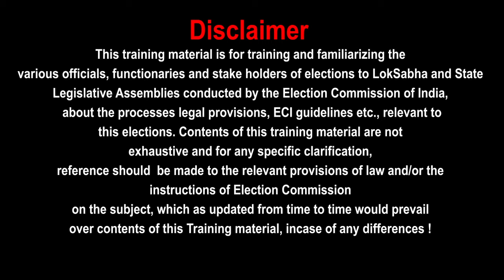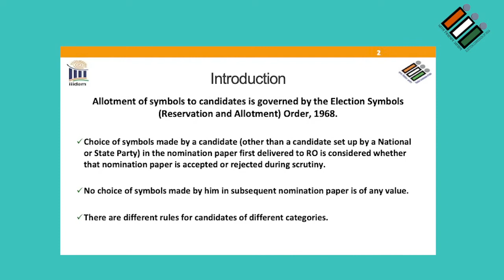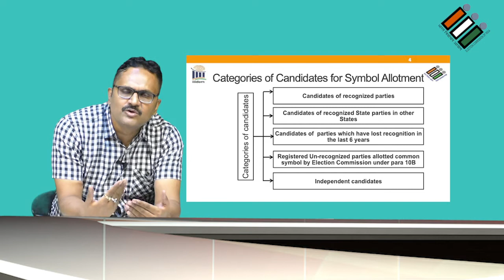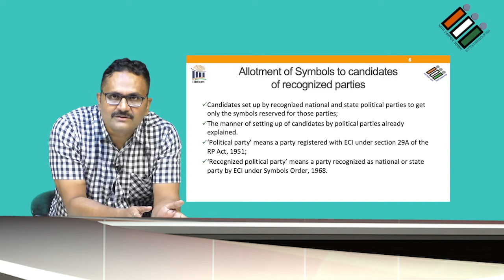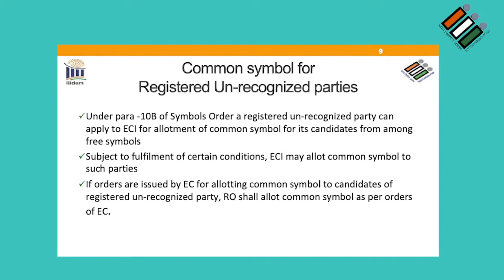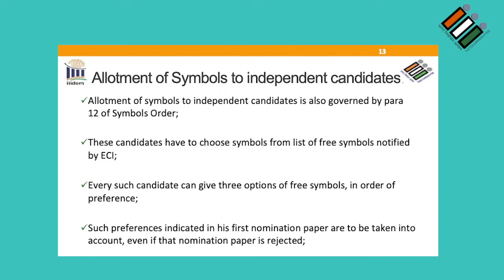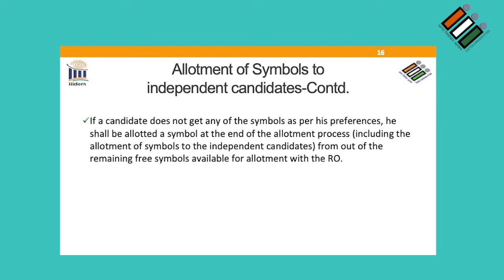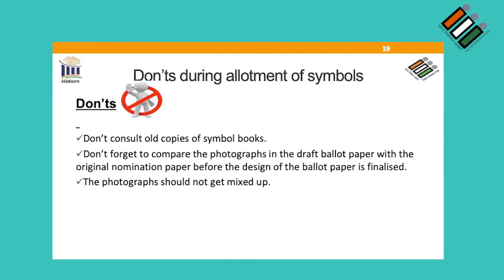Legislative Assembly Bye Election 2020 : Video Lecture on Allotment of Symbol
This video literature has been developed by the office of Chief Electoral Officer, Chhattisgarh to assist the training program of Officials associated with Election process during Legislative Assembly Bye Election 2020.
This video lecture is based on the power point presentation made by India International Institute of Democracy and Election Management provided by Election Commission of India.

Please note - This video lecture is only for basic understanding of the Allotment of Symbol during Elections. It is suggested that one should always refer the power point presentation shared